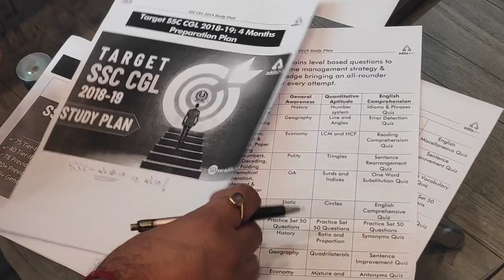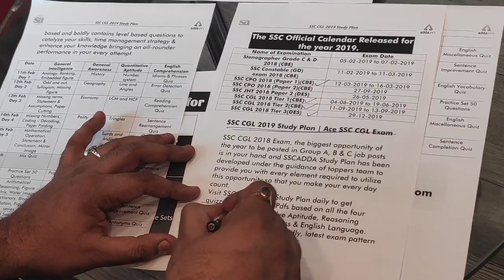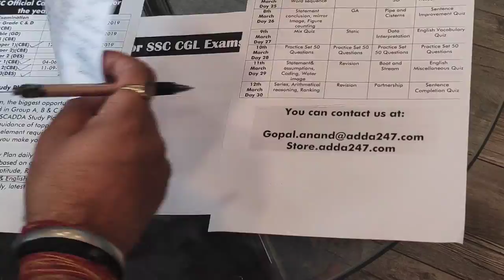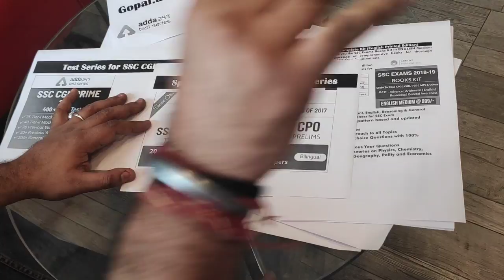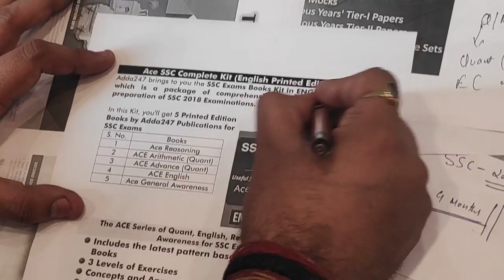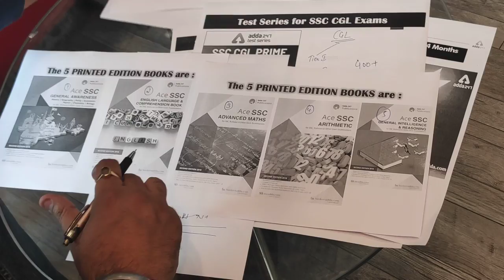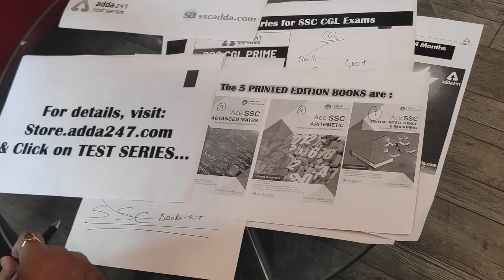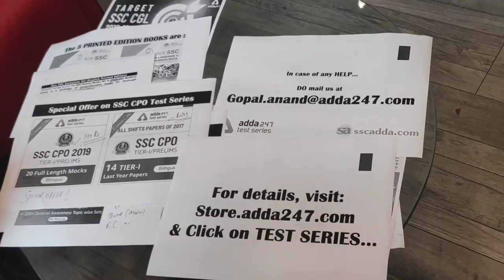Target SSC CGL 2019 | The Study Plan for SSC Exams | Ace SSC CGL Exam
Dear aspirants,
SSC CGL 2018 Exam, the biggest opportunity of the year to be posted in Group A, B & C job posts is in your hand and SSCADDA Study Plan has been developed under the guidance of toppers team to provide you with every element required to utilize this opportunity so that you make your every day count.

Visit SSCADDA CGL Study Plan daily to get quizzes, notes & free Pdfs based on all the four sections viz. Quantitative Aptitude, Reasoning Ability, General Awareness & English Language.

Other Books:

1. SSC 100 Mock Book

2. Ace SSC GS Book

3. Ace SSC English Language
4. The Cracker- SSC CGL 25 Mock Book

5. The Cracker | Advance Maths | 3000+ Questions